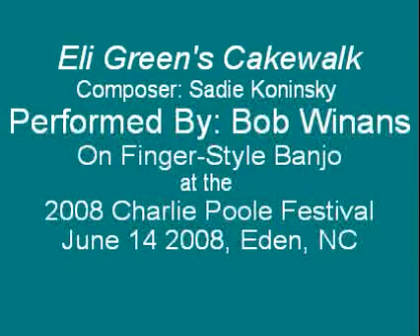Eli Green's Cakewalk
Bob Winans playing "Eli Greeen's Cakewalk" on finger-style banjo at the 2008 Charlie Poole Festival, June 14, Eden, NC